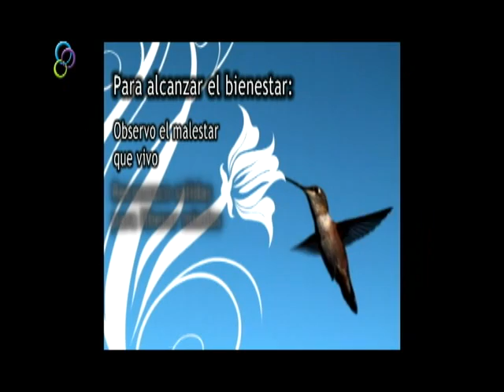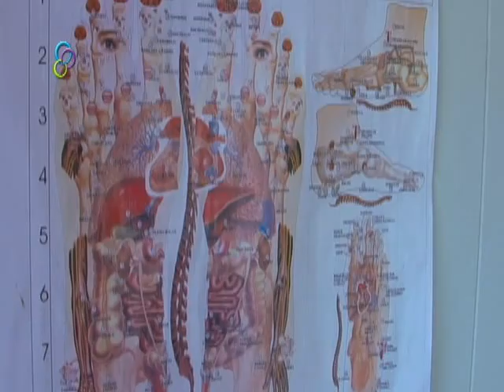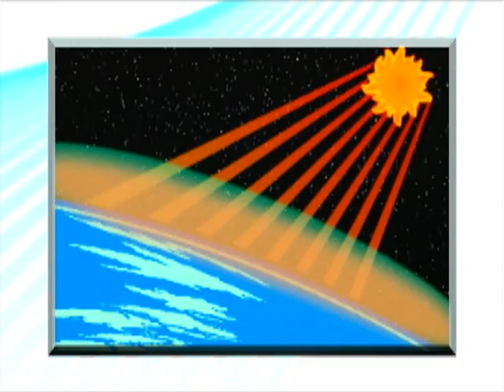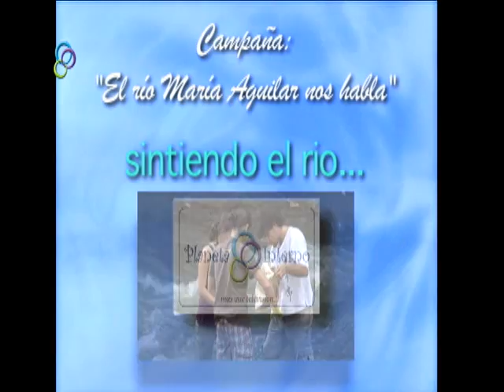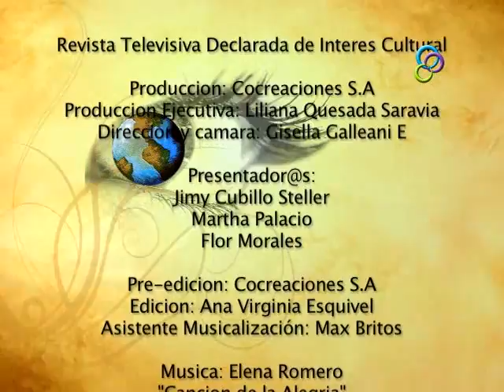Festival Estudiantil de las Artes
Festival Estudiantil de las Artes; una experiencia terapéutica con barro; Consejo del Corredor Biológico María Aguilar; los peligros de la Red Social